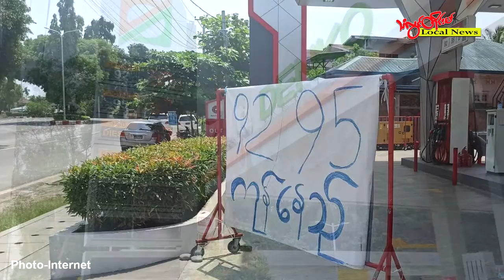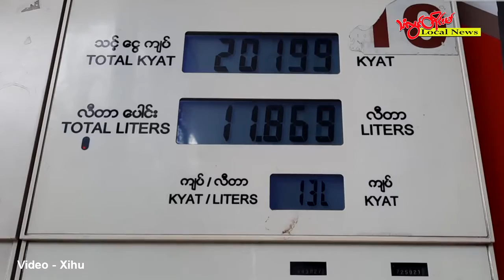TLT Tv||- မွန်ပြည်နယ်မှာ စက်သုံးဆီ ပြတ်လပ်မှုနဲ့ ထပ်မံ ကြုံတွေ့လာရ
မွန်ပြည်နယ်မှာ အခုရက်ပိုင်းအတွင်း စက်သုံးဆီ ဈေးနှုန်းပြန်လည် မြင့်တက်လာပြီးနောက် ဈေးကွက်အတွင်း စက်သုံးဆီ ပြတ်လပ်မှုနဲ့ပါ ထပ်မံကြုံတွေ့လာရတယ်လို့ စက်သုံးဆီ ရောင်းဝယ်ရေး လုပ်ငန်းရှင်တွေက သံလွင်တိုင်းမ်ကို ပြောပါတယ်။

ပြီးခဲ့တဲ့ သြဂုတ် ၆ ရက်နေ့က တစ်လီတာ ကျပ် ၁၇၀၀ လောက်သာ ရှိခဲ့တဲ့ ဓာတ်ဆီ ၉၅ တစ်လီတာဟာ သြဂုတ် ၉ ရက်နေ့မှာ ကျပ် ၂၀၀၀ ဝန်းကျင်ထိ ဈေးနှုန်း မြင့်တက်လာသလို ပရီမီယံဒီဇယ်ကလည်း တစ်လီတာကို ကျပ် ၂၀၀၀ ကျော်ကနေ ၂၂၅၀ နီးပါးထိ ဈေးနှုန်း မြင့်တက်လာတာ ဖြစ်ပါတယ်။

စက်သုံးဆီဈေးနှုန်း မြင့်တက်လာပြီးနောက် စက်သုံးဆီ အလုံအလောက် ဝယ်ယူမရတာကြောင့် စက်သုံးဆီ အရောင်းဆိုင်တချို့ အရောင်းရပ်နားလာကြတာ ဖြစ်ပါတယ်။